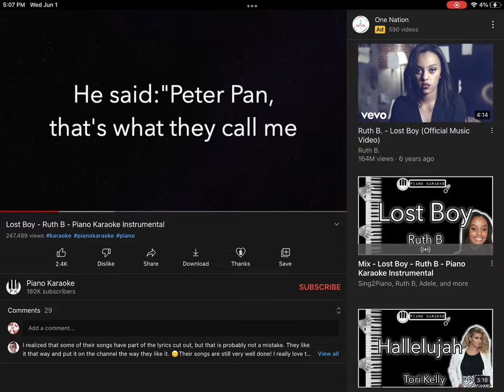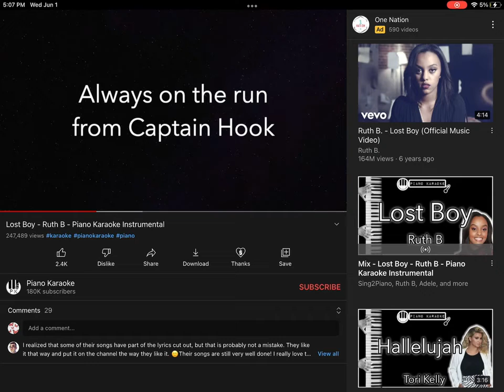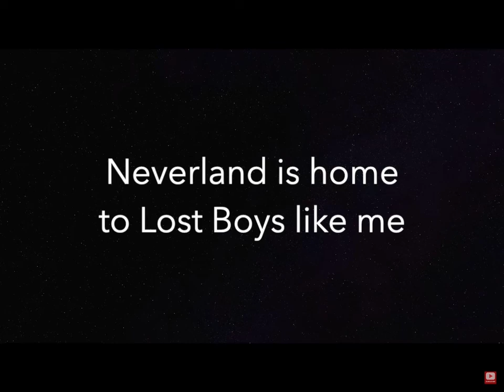Rawson Talent Show 2022